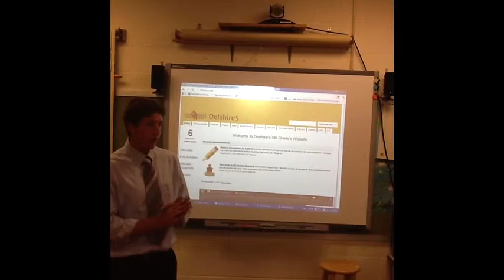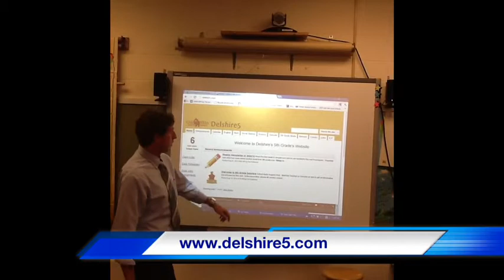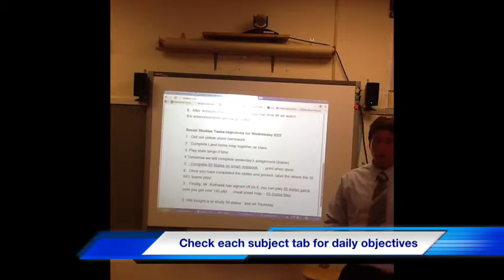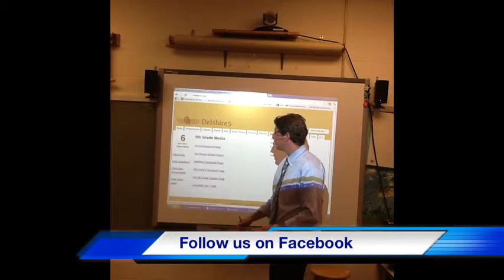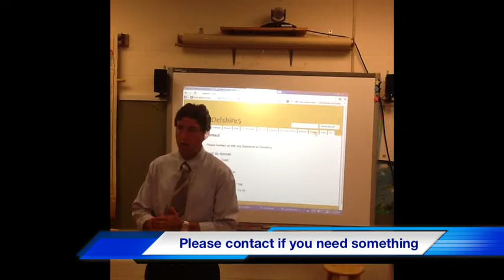Open House Mr. Rothwells